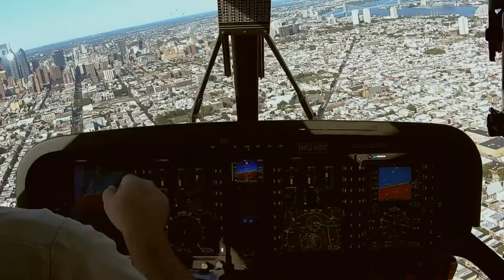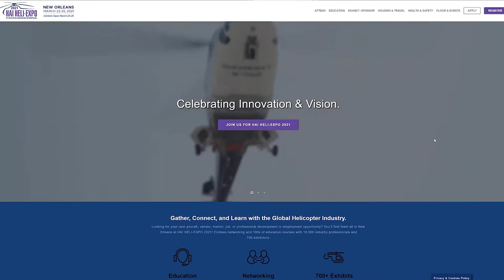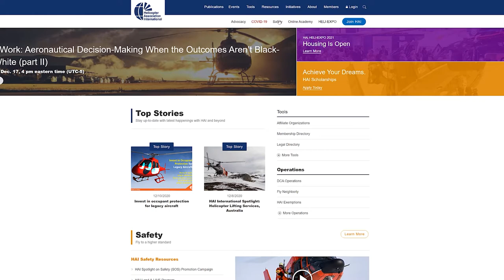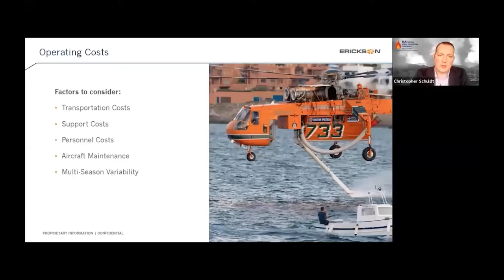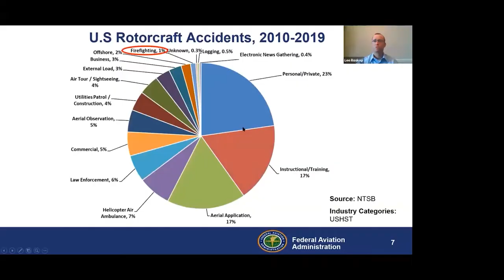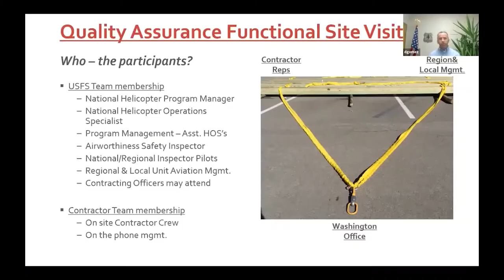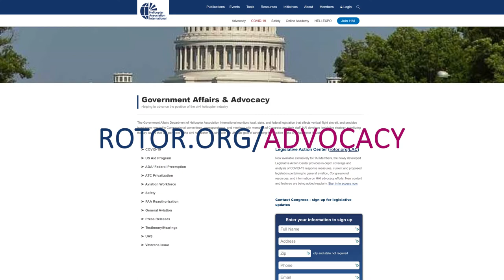Viola's Flight Report (December 2020)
a monthly message to HAI members from Jim Viola, President and CEO of Helicopter Association International.